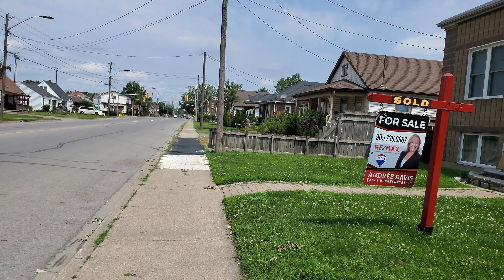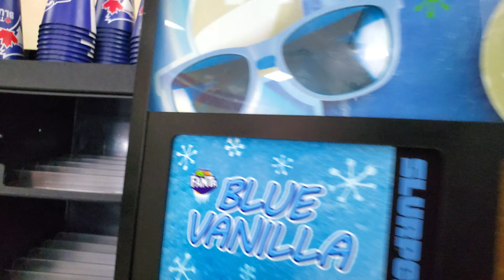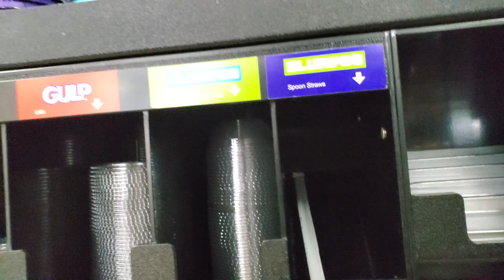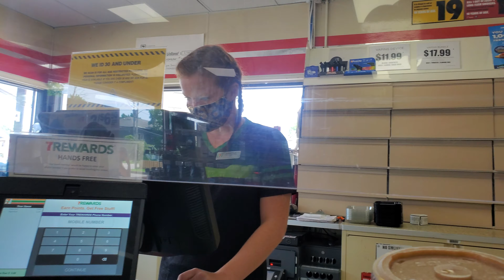walking home, stop at 7-11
walking home after accident. pitstop at 7-11